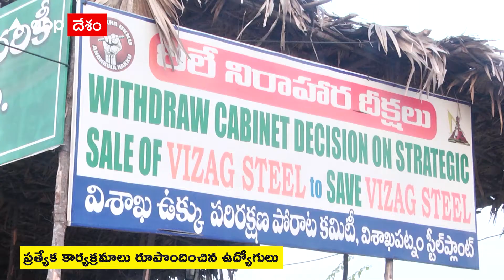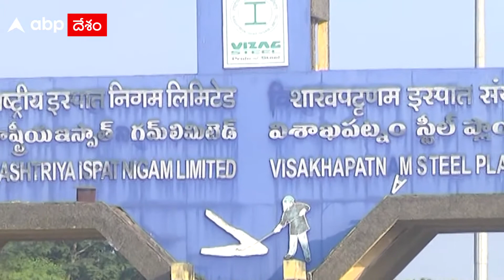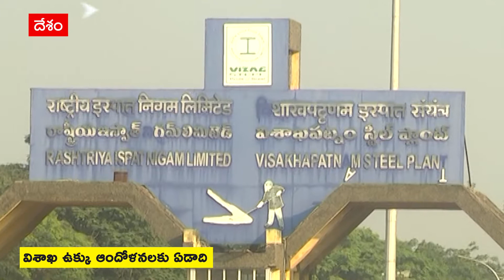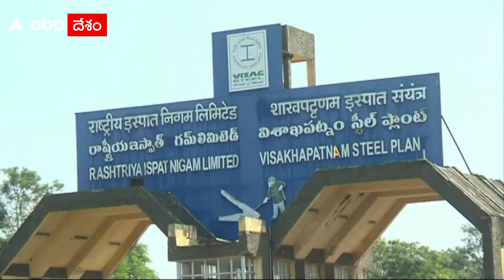One year to save Vishaka Steel plant protests |విశాఖ ఉక్కు ఉద్యమానికి ఏడాది పూర్తి |ABP Desam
Visakha Steel Plant ని ప్రైవేటైజేషన్ చేస్తామని కేంద్రం ప్రకటించిన దగ్గర నుంచి మొదలైన ఉద్యోగులు, నిర్వాసితుల ఆందోళనలు నేటితో ఏడాది పూర్తైంది. Central Government తమ నిర్ణయాన్ని ఉపసంహరించుకునేదాకా వెనక్కి తగ్గబోమంటున్నారు. ఇవాళ ప్రత్యేక కార్యక్రమాలను రూపొందించారు.